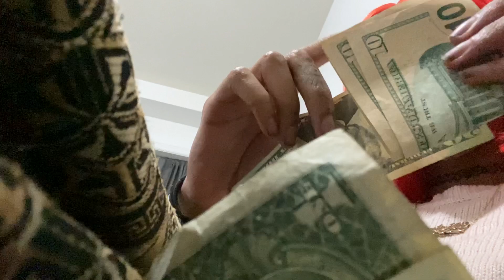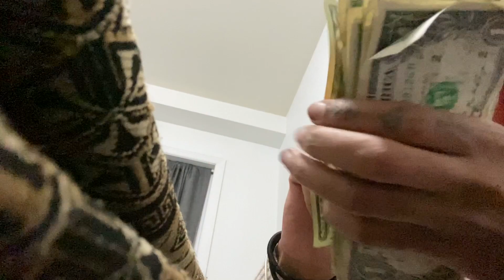Stripper Vlog 4: Friday The 13th, Private Party